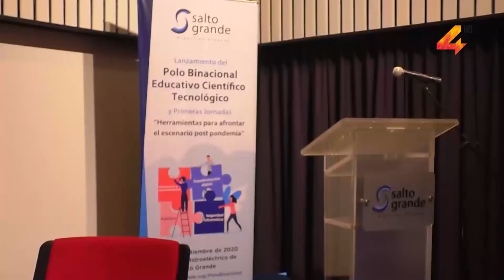Aquiles Mainardi- Se instalaría en Salto nueva empresa de procesamiento de cáñamo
Visitaron nuestro departamento representantes de la empresa “Nutripharco”, la que se dedica al procesamiento de cáñamo medicinal, los que realizaron una recorrida por diferentes puntos donde posiblemente puedan instalarse. La inversión rondaría los 15 millones de dólares con 8 millones más que corresponderían a la producción.